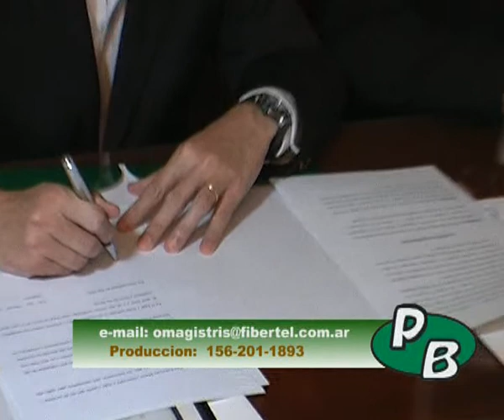Convenio entre el Municipio de San Isidro y Gas Natural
Se realizo un convenio para que los vecinos usen menos el gas, Está pensado para adultos, en un principio, y después de las vacaciones, para los chicos. Buscan que con los talleres ayuden también a evitar accidentes con monóxido de carbono.